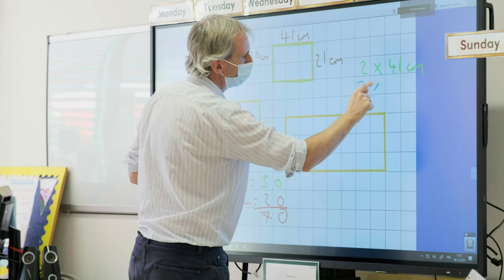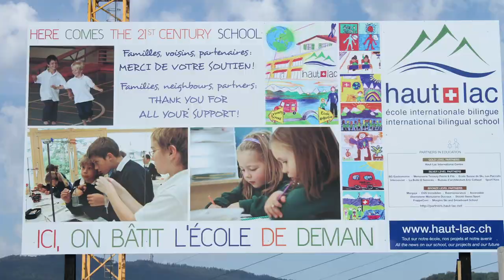Welcome to Haut-Lac International Bilingual School 2021!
Let’s hear from our 4 Founder-Directors about their dream…

That of a local international school.

Nos 4 Directeurs-Fondateurs nous racontent leur rêve :

Celui d’une école internationale locale.